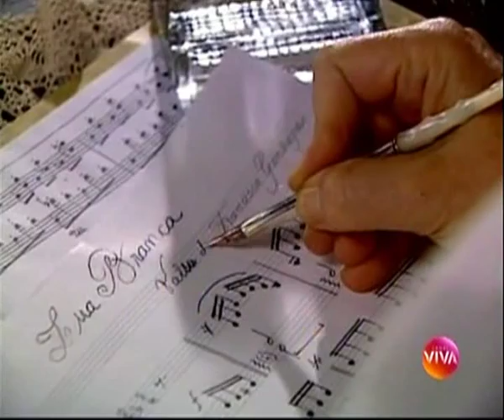Claudio Lins em Chiquinha Gonzaga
Cena de Claudio Lins com Regina Duarte